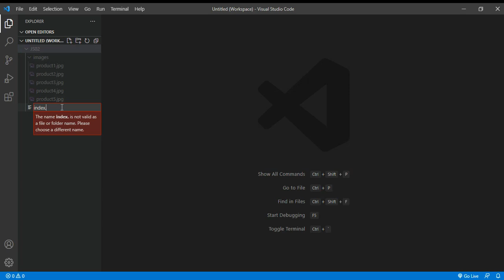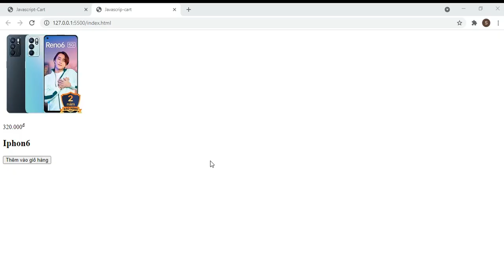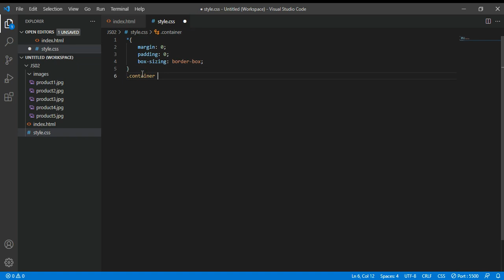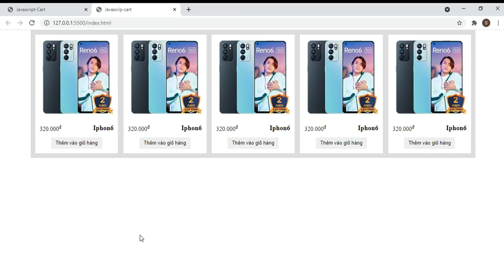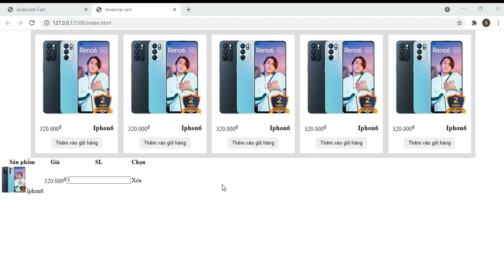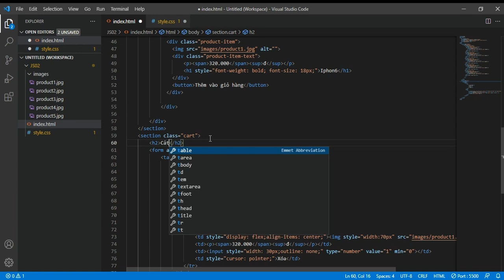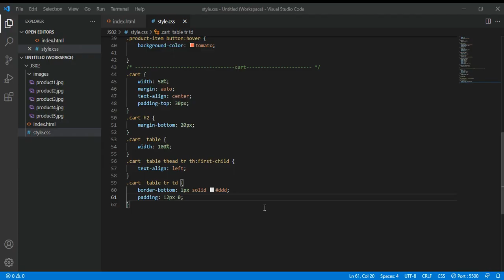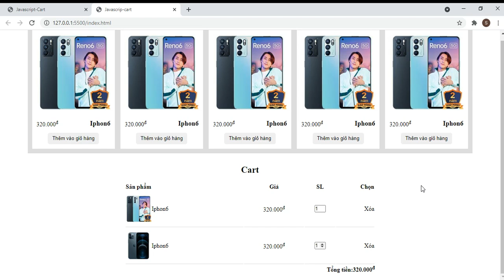Làm hiệu ứng trang giỏ hàng cart bằng Html, css, Javascript P1 giao diện